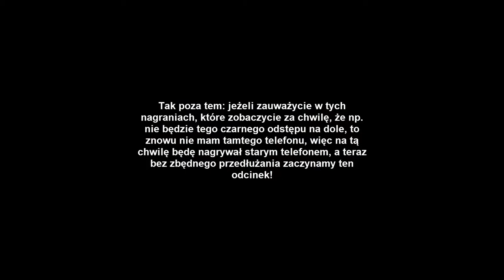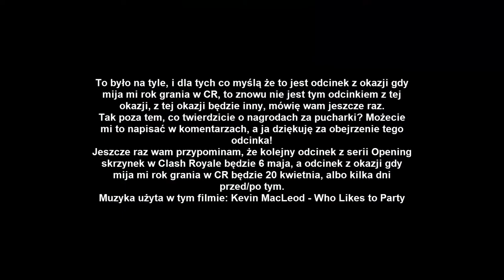Opening nowych nagród za pucharki w Clash Royale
Niedawno wyszedł update w Clash Royale, i w tym updacie dodano nagrody za pucharki, i w tym odcinku będzie opening nagród!